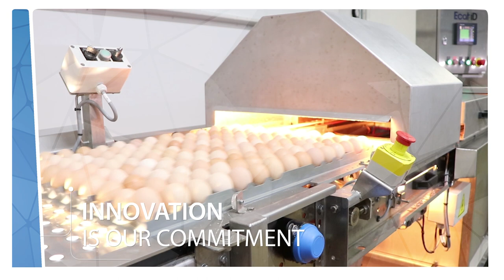Ceva HQ v2